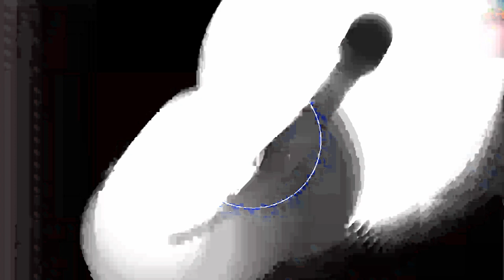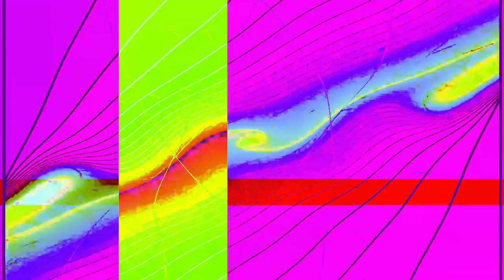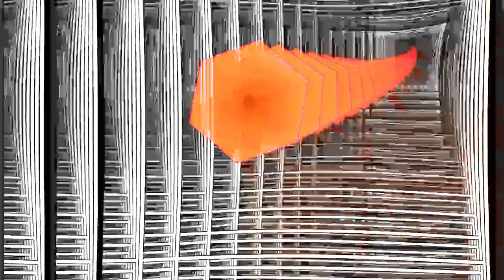[EPILEPSY WARNING] Movie 24 01 28 15h18m59s